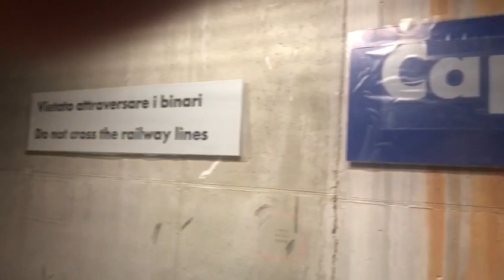Fermata ferroviaria CAPACI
Interni della nuova fermata ferroviaria di Capaci (Pa)